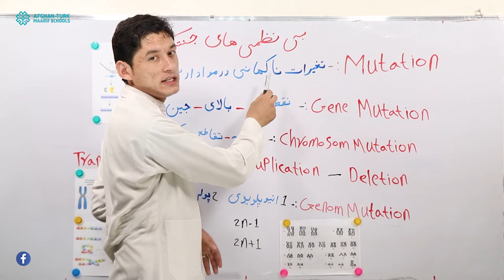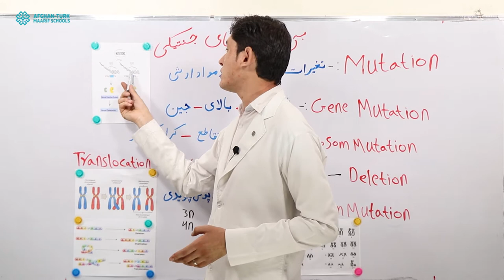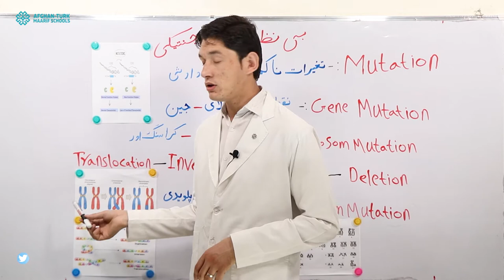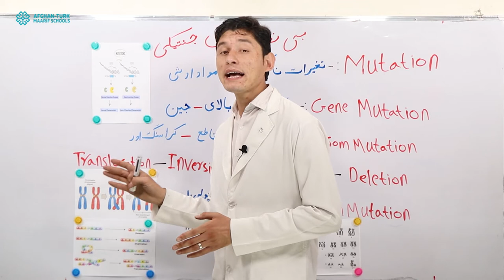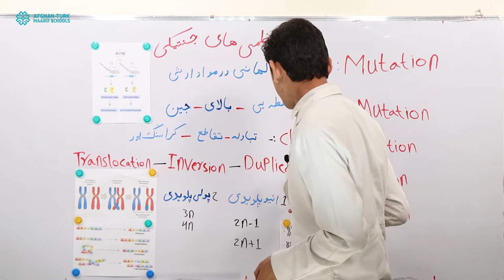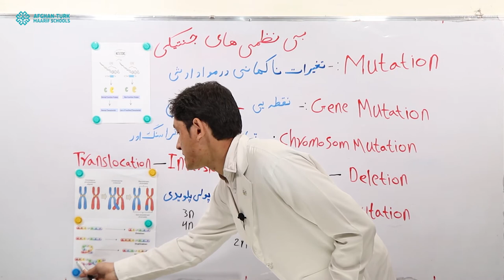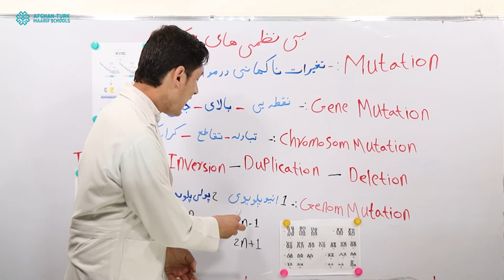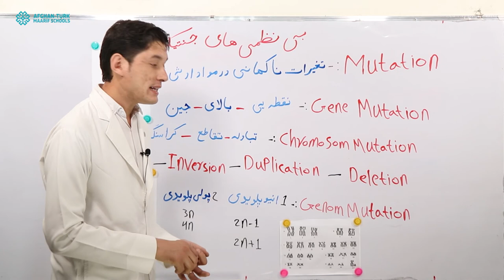بیولوژی صنف 12 | بی‌نظمی‌های جنیتیکی